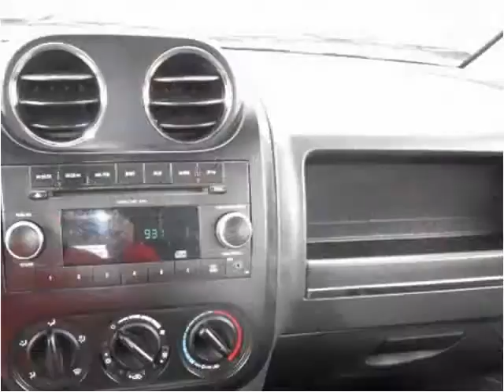2009 Jeep Compass Used Cars Scottsburg IN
This 2009 Jeep Compass is available from Jeffrey's Auto Exchange.